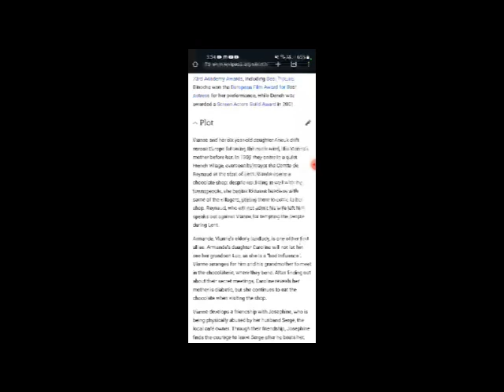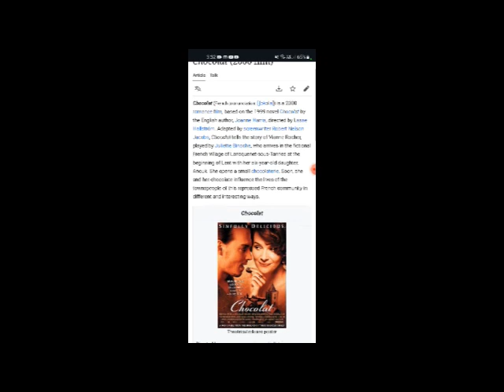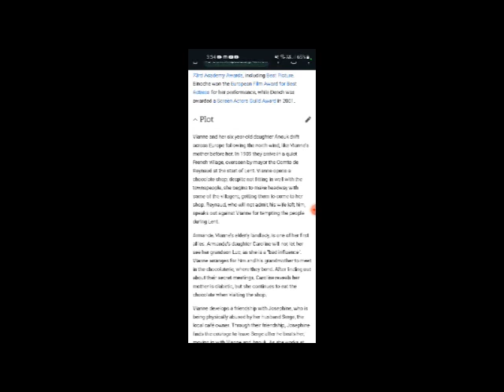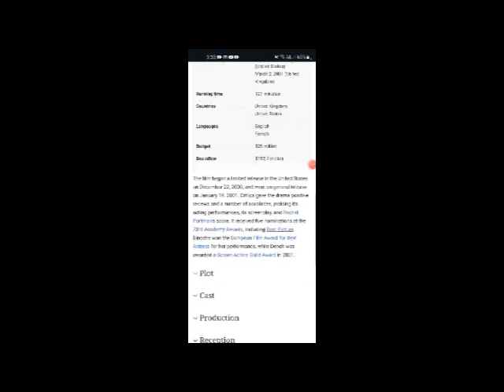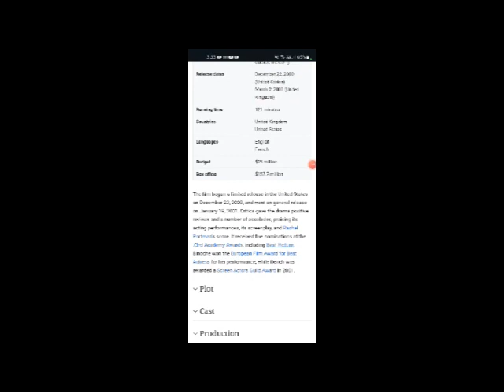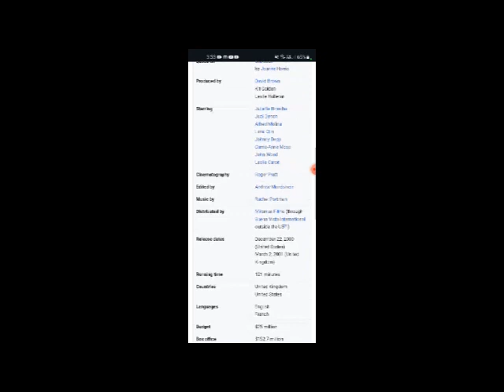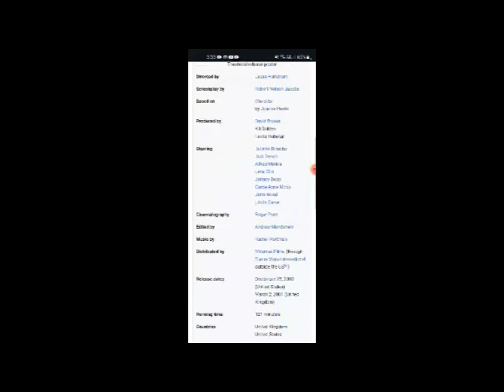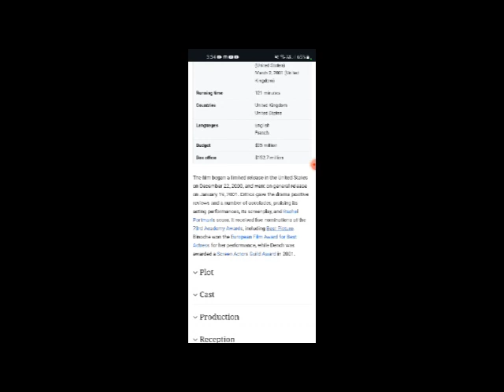Chocolat Full Movie Fact, Review & Information / Juliette Binoche / Judi Dench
In this video we will tell you about fact, review and Information of Movie Chocolat